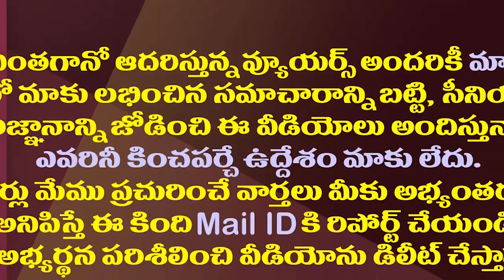టీడీపీకి అభ్యర్థులు కావలెను..వెదుకులాట మొదలు| Chandrababu Is On The Lookout For Competent Candidates